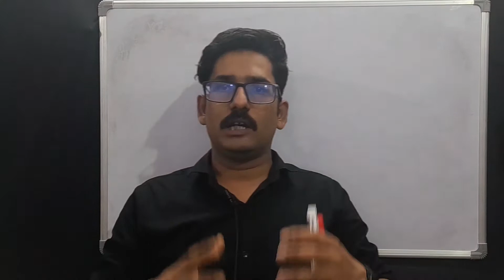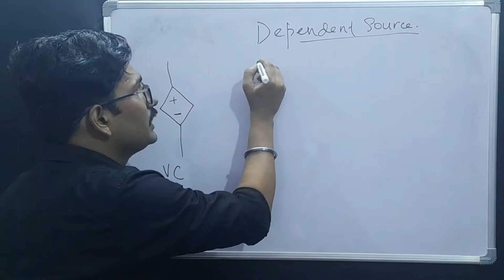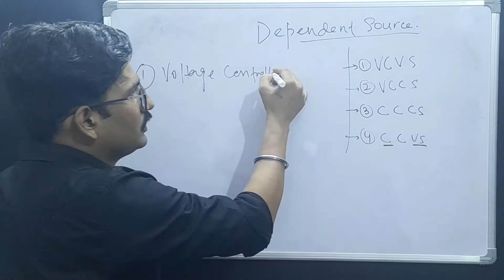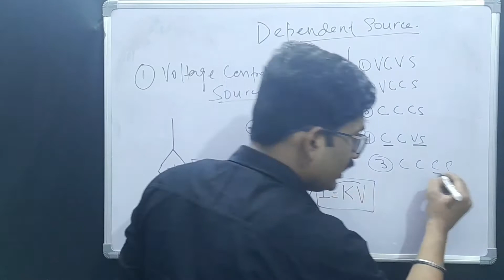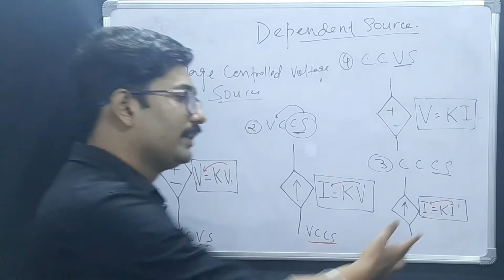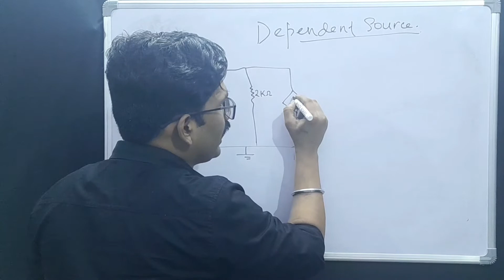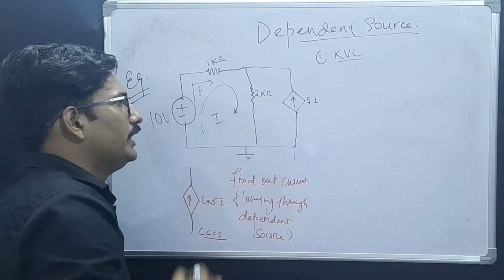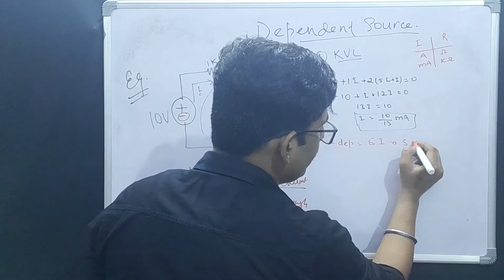Dependent Source in Circuit Analysis | Types of Dependent Source | Network Analysis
Hey Guys This is Satyamraj Sinha as a Hardware Design Engineer, In this Video I am going to discussed about the very important concept of Dependent Source:  In the theory of electrical networks, a dependent source is a voltage source or a current source whose value depends on a voltage or current elsewhere in the network. Dependent sources are useful, for example, in modelling the behavior of amplifiers.

Social Network to get PPTs/PDFs...etc:-